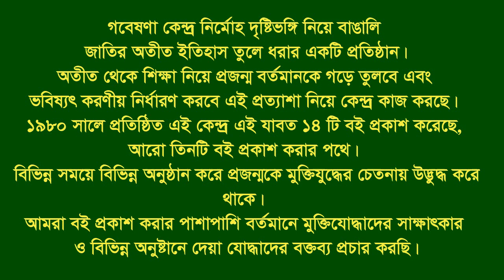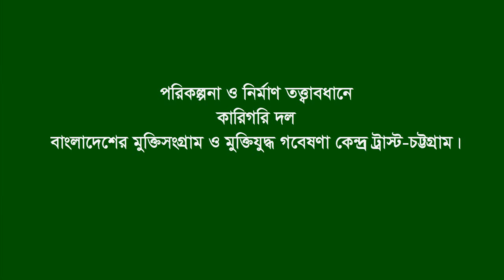Interview of Md Azahar Ali * Bagha. Rajshahi. F Fighter. Guer rilla Bahini.